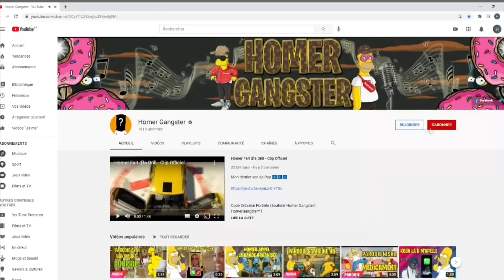Homer interview Wejdene ("Feuneu il m'a pris")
Code Créateur Fortnite (Soutenir Homer Gangster) : HomerGangsterYT

N'hésite pas a partagé et a tchek mes réseaux :

Snap : Homer-Player